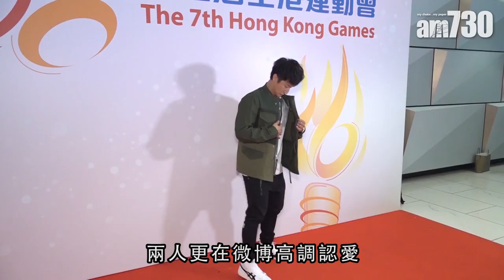【娛樂】祝福何超蓮新戀情 方力申 : 我會幸福 2019-04-29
何超蓮最近與內地男星竇驍爆出戀情，兩人更在微博高調晒恩愛，超蓮嘅前緋聞男友方力申都知道消息。「我身邊朋友每次有喜事，我都會替佢哋開心，仲會祝福。大家都想知道我感情生活。我覺得緣份到就自然會嚟，我亦相信自己會幸福。」

bmgproductionmusic